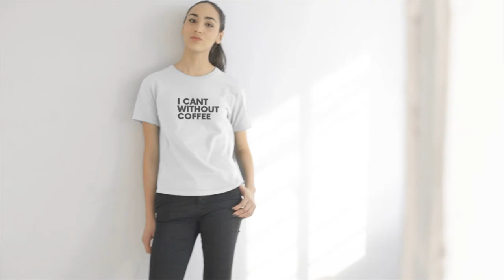I CAN'T Without COFFEE®️-Bold is Best Short Sleeve T-Shirt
Simply put!  Show the world that you are a proud patron of caffeine in this 100% cotton t-shirt (except for heather colors, which contain 10% polyester). Pre-shrunk to make sure your size is maintained throughout several washes, and a classic fit. Buy the t shirt and we will throw in the head turns and conversation starters for free!

• 100% jersey knit
• Pre-shrunk
• Seamless, double-need ⅞” collar
• Taped neck and shoulders
• Classic fit